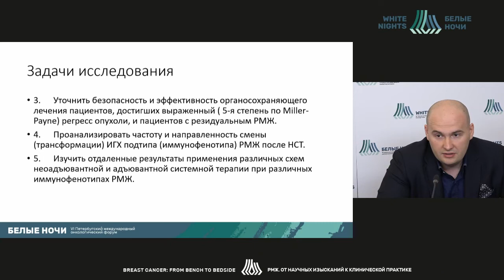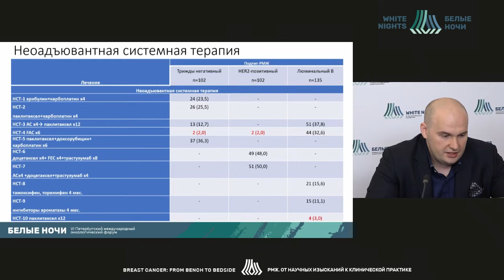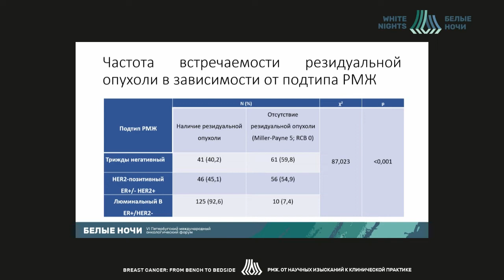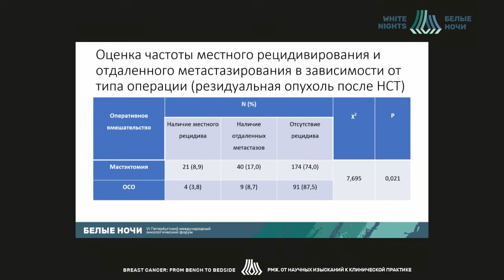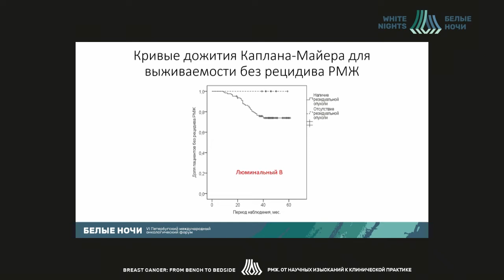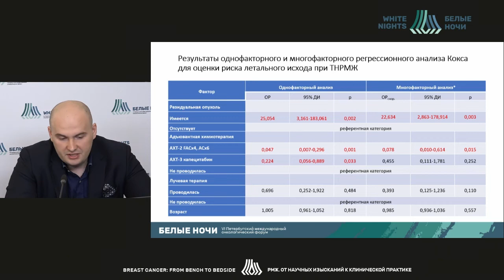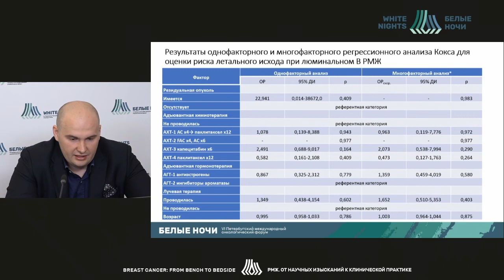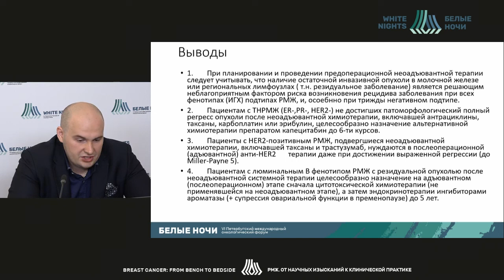Адъювантное лечение резидуального рака молочной железы после неаодъювантной системной терапии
Ерещенко Сергей Сергеевич - врач-онколог, аспирант научного отделения опухолей молочной железы ФГБУ «НМИЦ онкологии им. Н.Н. Петрова» Минздрава России, Санкт-Петербург